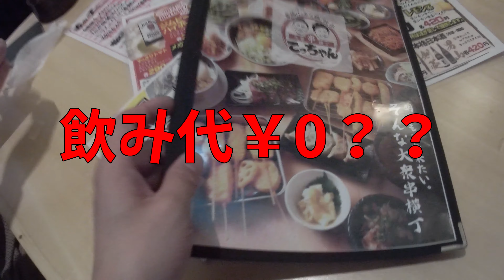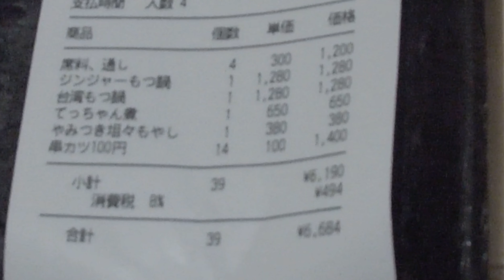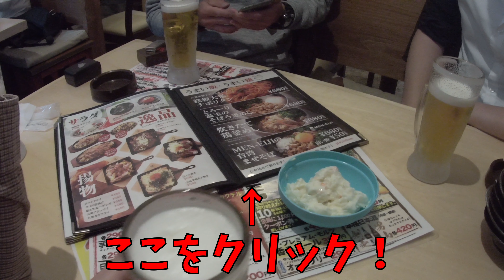（閉店） 超コスパ系せんべろ酒場in札幌 第四回 大衆串横丁『てっちゃん』 都通店 ビール飲み放題 衝撃の飲み放題0円？（※2020年9月 休業中！）概要欄にリンクと詳しい解説！札幌 居酒屋 早割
取材日　2019/5月
※最新情報　閉店！　時計台前店と　琴似店は　営業中ですよ

どうもワタクシNYことセンベラー吉田です。札幌でギター弾いたり、フライフィッシング釣りしたり、旅したり、せんべろ居酒屋開拓したり超美味い高級飯屋！（ｗ）開拓したりしています。
重視しているのは『価格に見合った美味しさ楽しさ素晴らしさです』。だから必然的に駅近路面店よりは路地裏店舗。店舗外装より実際の料理の見た目や味を重視します。
そうですそれがホントのコスパなんです。
せんべろ酒場に行くときは　センベラー吉田　というリングネームで登場しています、ｗ
ベルボタンのクリックもよろしくお願い致します。

超コスパ系せんべろ酒場in札幌、
それを検証するため仲間4人で現地調査しに行ってきました。

【超早割】毎日19時までのお会計で
2H飲み放衝撃の0円!!（ラストオーダーが30分前なので実質90分！）
2名様以上/19時までのお会計限定/要予約/お一人様1000円以上
（お通し￥300なので実質￥1300以上！から）

HOT PEPPER ホットペッパーのお店サイト
もつ鍋・串揚げ・餃子　大衆串横丁　てっちゃん　都通店

実際のお会計（4人分）

お通し　￥300　✕4　　　　￥1200
モツ鍋2種類　￥1280✕2　　￥2560
てっちゃん煮（煮込み）　　￥650
やみつき担々もやし
串カツいろいろ14種で￥100✕14　￥1400

計　￥6190　＋税　￥494
税込み　　￥6684
4人で￥6684
1人　￥1671

使用アクションカム（アクションカメラ）：
APEMAN Trawo (A100)

2019年買って良かったもの

LEDランタン
Hohem 3軸 ジンバル アクションカメラ対応 スタビライザー
エアマット 自動膨張式 高反発フォーム
携帯扇風機 首かけ ハンズフリー ポータブル 扇風機
エアーマット キャンプ マット
カーインバーター 150W ACコンセント
ドライブレコーダー
寝袋 シュラフ 冬用

札幌でギターのプライベートレッスンやってます。